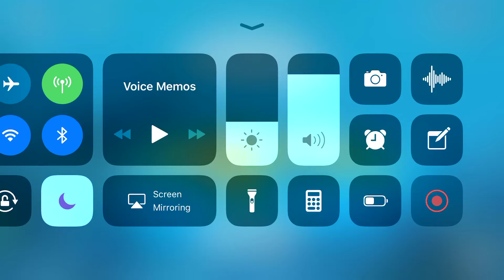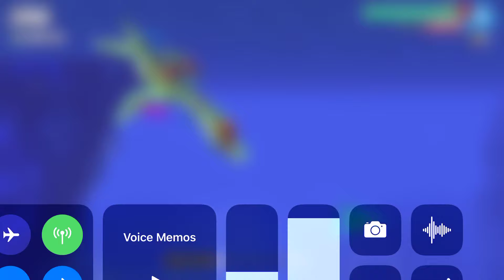Hungry Shark World Gameplay - Part 59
Leveling up with Drago.